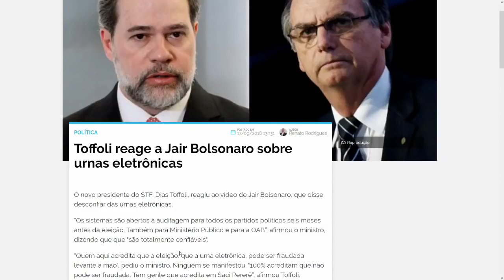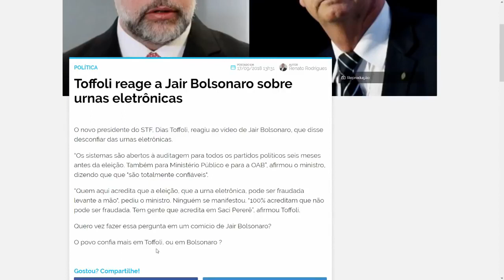STF DESESPERADO - DECLARAÇÃO DE BOLSONARO PREOCUPA DIAS TOFFOLI - URGENTE!